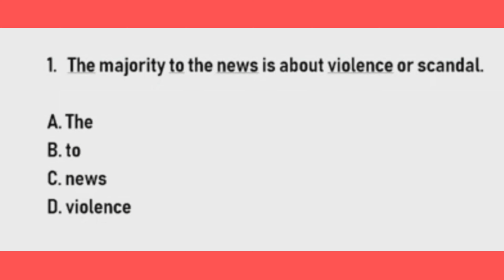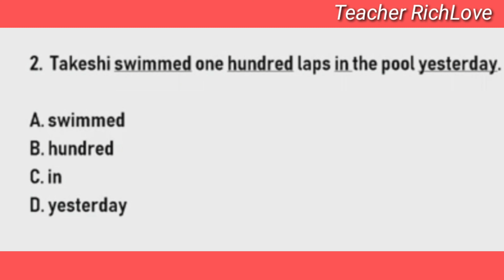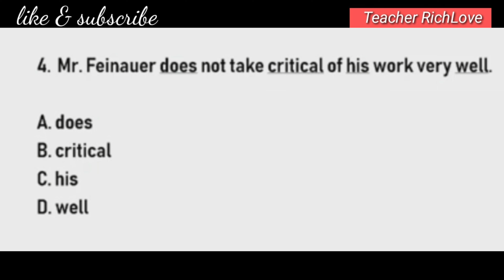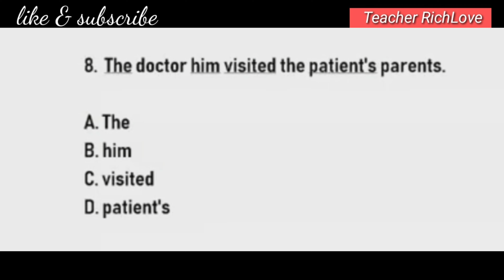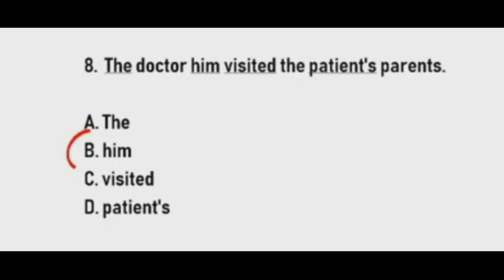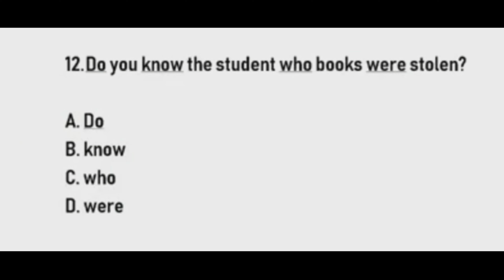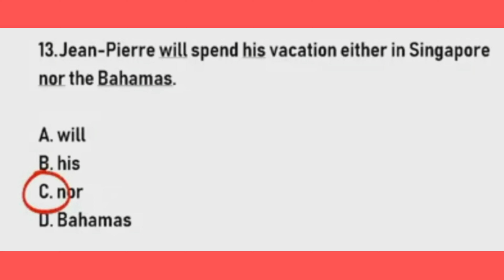ENGLISH PROFICIENCY TEST | DEP.ED RANKING 2020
ENGLISH PROFICIENCY TEST REVIEWER DEP ED RANKING FOR 2020